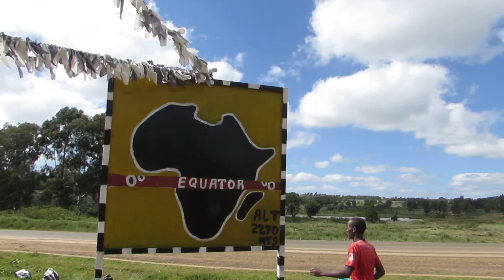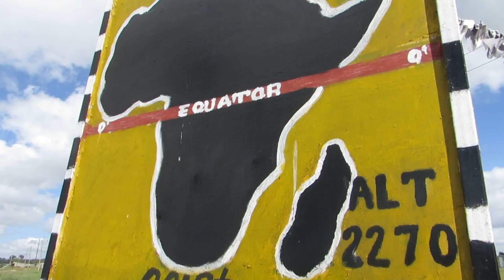Water Experiment at the Equator!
While in Kenya on our honeymoon, we crossed the equator several times. One of the times, we stopped and got to see the rotation of water on both sides of the equator and right on the equator line. Check it out!

*Sorry about the sound quality! It was a little windy.